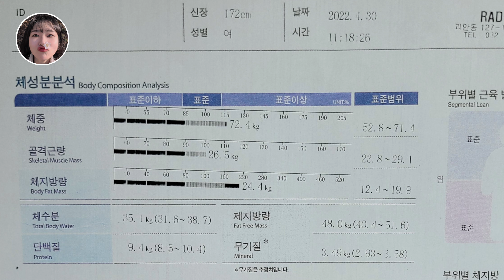7일 다이어트 D-6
이전 영상에서 보름동안 다이어트를 하고,
일주일 넘는 치팅데이(?)를 누려버렸기에 ㅋㅋㅋㅋㅋㅋ
7일 동안 빡세게(주관적ㅋㅋㅋ) 다이어트를 시작했다!

D-6 [4/30]
몸무게 72.4kg
골격근량 26.5kg
체지방 24.4kg

7일 후 비교 영상까지 많은 관심 바라용